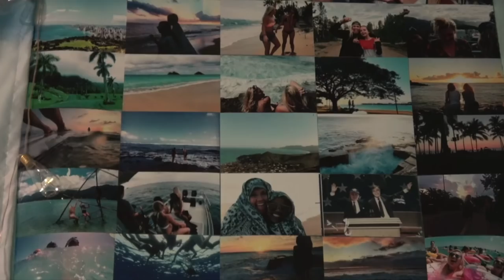Best of Morgan Adams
Best of Morgan Adams: Ryland's sister Morgan is my new favorite person! Why am I not her? Life is unfair.